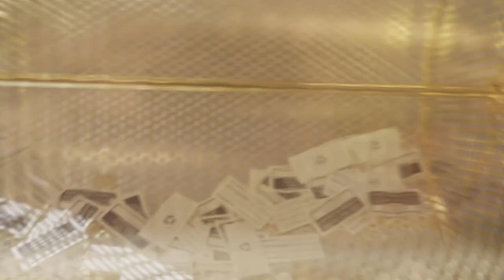Live Painting - Grand Opening UL Standards & Engagement & ASA Live Events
I had the fortunate opportunity to live paint at the Grand Opening of the new Ottawa office for UL Standards & Engagement. Thank you to ASA Live for this incredible opportunity.